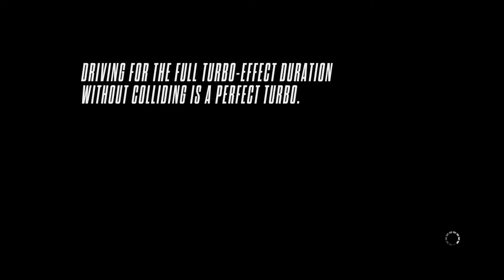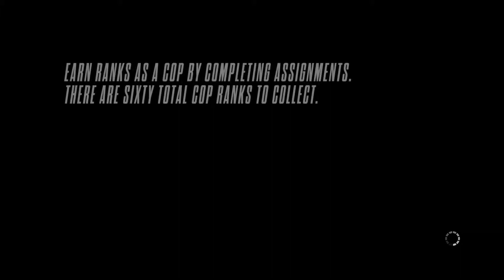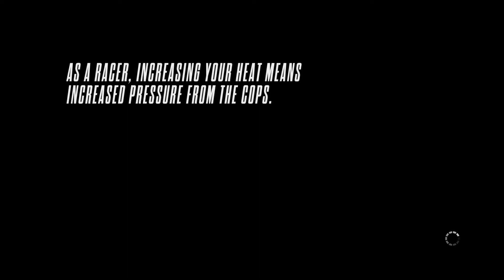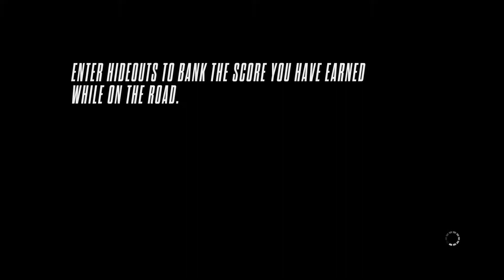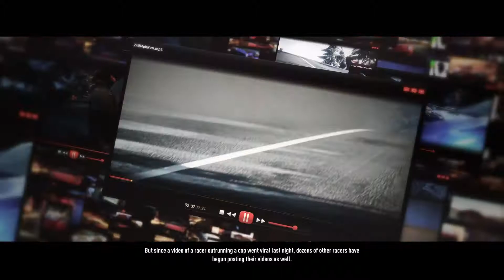UNLOCKING AN AMAZING CAR!!!!!#2